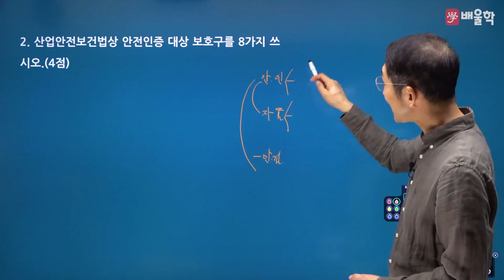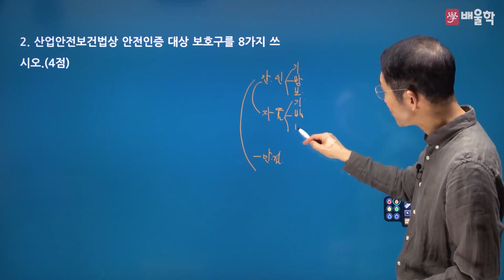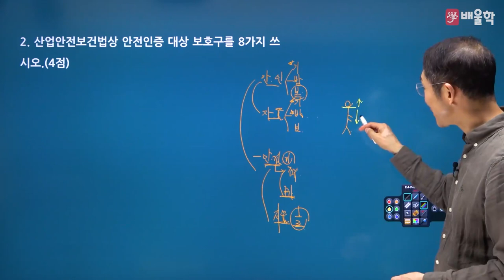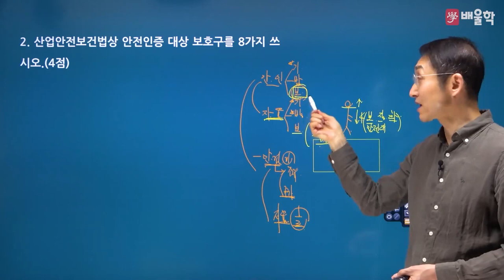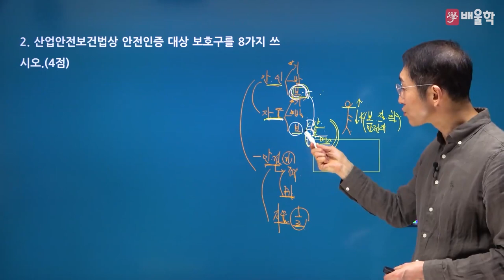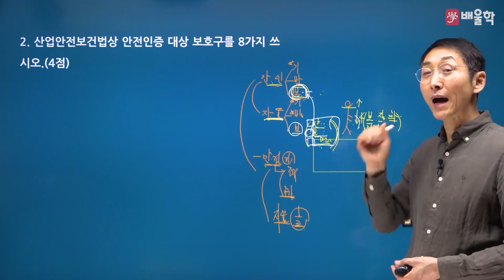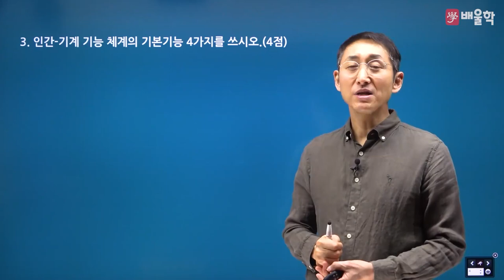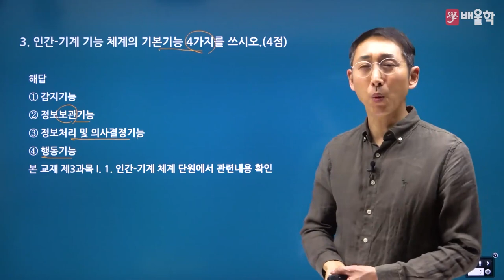[산업안전기사 실기] 2022년 3회 실기 기출 풀이 2 - 김용원 교수님